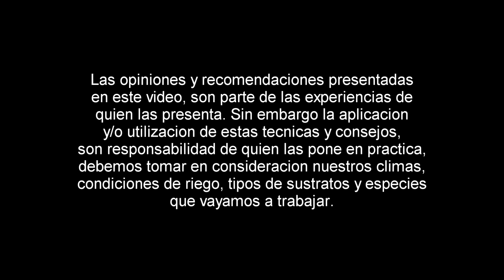"TODO SOBRE CAMPECHE"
BONSAI AL DIA (Video subido #15) (05 / 23).
Charla a cargo de ARMANDO GONZALEZ artista Mexicano del Bonsái.
No te pierdas de todo lo que tiene Armando para contarnos sobre el "CAMPECHE" .